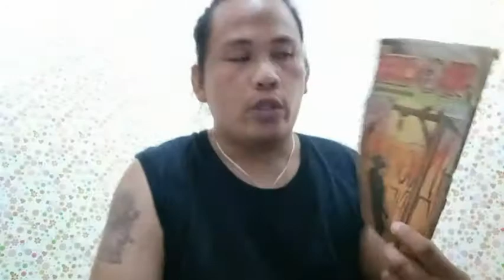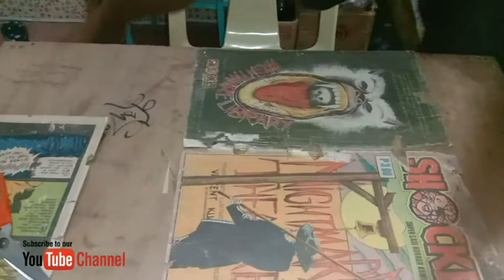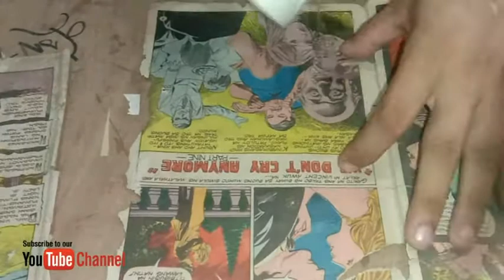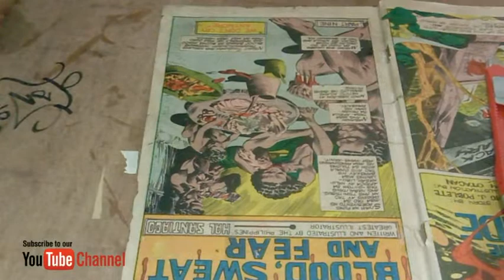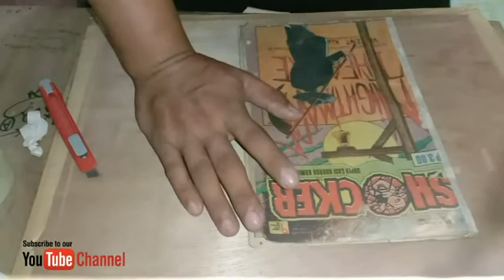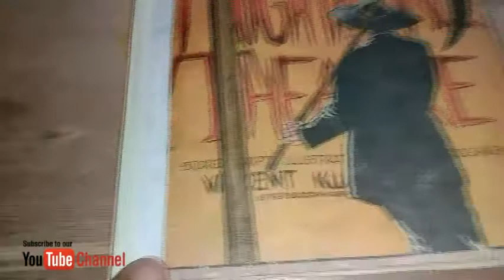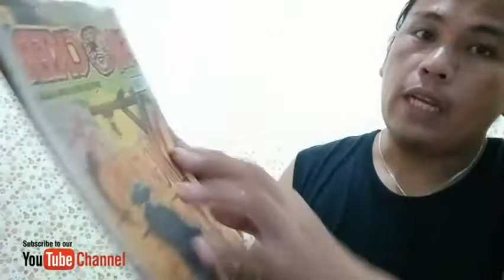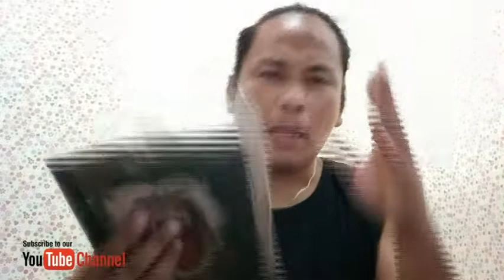Pag Ayos sa mga komiks na Punit Punit Na Para Maibalik Sa Dating Purma Komiks Restore Tips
bilang Isang Pilipino na mahilig mag basa Ng komiks Magazines ay Ina alagaan. ko Ang mga komiks ko at Ang iba na nabile Kung komiks ay mga Wala Ng Covers kaya Pina pa ganda ko olit para Maibalik Sa dati niyang ganda Ang video nato ay Isang tutorial para maayos Ang mga Sirang komiks Lalo na pag Punit Punit na Maibalik Sa dati niyang hitsora sana Ang video nato ay malaki Ang maitulong SA inyo para maayos Ang inyong mga naka tagong Komiks..
For more komiks story visit my Facebook Page Pinoy Komiks Adik
salamat...